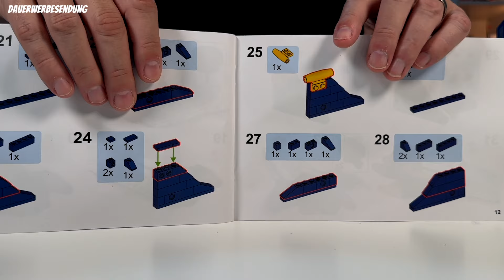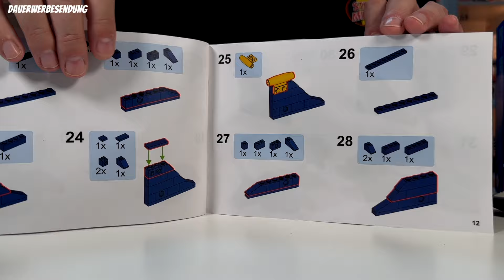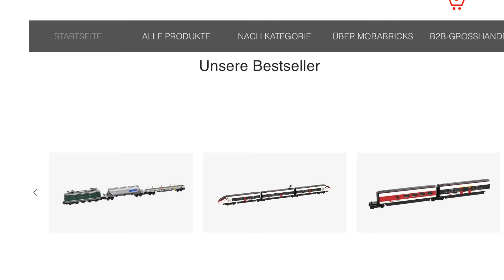Coop Blockz Spaceship: LEGO-Fake o. Alternative?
Bei Coop in der Schweiz gibt es ein alternatives Klemmbausteinset, das über ein Punktesystem erhältlich ist. Könnte dies der Durchbruch für alternative Bausteine sein?

Was haltet ihr von diesem Set im Vergleich zu den bekannten Marken?

00:00 Um was geht es?
01:04 Der Vergleich - Coop Set
08:04 Lego Set
12:03 Bricks Shops in der Schweiz
12:58 Coole Alternativen?

oder spendet über Supers Thanks

erreichbar

Die Angebote stammen nicht von mir, allerdings erhalte ich durch den Verweis eine Provision, wenn dann ein Kauf stattfindet, jedoch ohne dass Euch zusätzliche Kosten entstehen. Wenn Ihr klickt und kauft: vielen Dank! :)